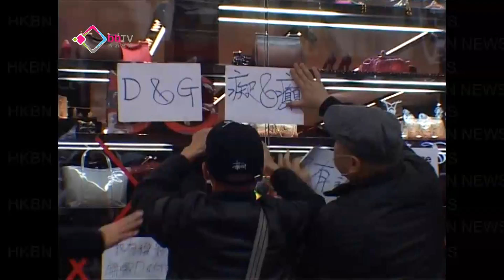D&G拒道歉難消網民怒火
名店D&G禁止香港人在櫥窗影相事件還未解決，D&G堅拒道歉，大批市民響應網上號召，連續第二個星期日落舖示威。